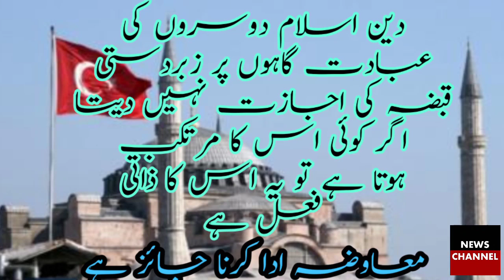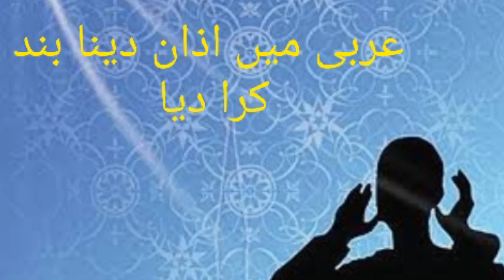Hagia Sophia: President Erdogan did the right thing to Convert the museum back into the masjid!!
Why pope pained over church revert into a masjid but silent over masjids turned into churches!!By Amjad Chaudhary.